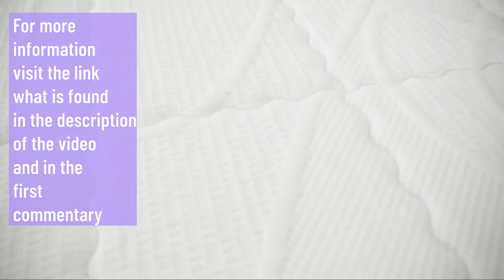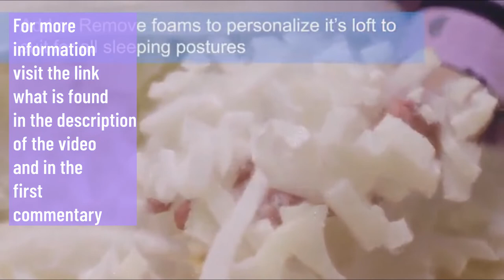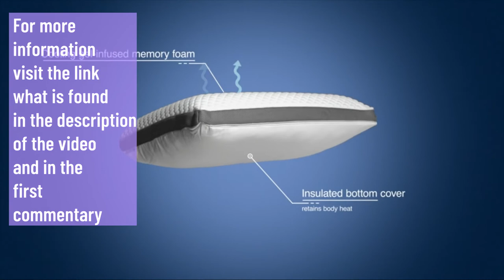Memory Foam Pillows BEST VALUED by buyers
Memory foam pillows

DreamyBlue Premium Pillow for Sleeping - Shredded Memory Foam Fill [Adjustable Loft] Washable Cover from Bamboo Derived
Ubbe Hybrid+ Adjustable Premium Bed Pillow for Sleeping | Microfibers and Shredded Blue Gel Memory Foam Pillow | Hypoallergenic
Nappler Luxury Adjustable Shredded Memory Foam Pillow - Hotel Quality Bed Pillows for Sleeping, Back,
ATATN Memory Foam Pillow ,Ergonomic Contour Side Sleeping Pillow for Neck and Shoulder Pain , Orthopedic Cervical Bed Pillows
Imaginarium Fun Memory Foam Pillow for All Sleep Positions - Washable Cover - CertiPUR-US - Made in USA
EnerPlex Upgraded Pillow, Adjustable Shredded Memory Foam Pillow, Luxury Pillow - High End Quality, Machine Washable,
Memory Foam Pillow 2 Pack Standard Size for Neck Pain Cooling Bed Pillows Home & Hotel Collection with Removable
viewstar Pillows for Sleeping 2 Pack Cooling Shredded Memory Foam Pillows Queen Size, Height Adjustable Medium Firm Bed
Nappler Shredded Memory Foam Pillow Luxury Loft Home Pillow Hotel Quality Bed Pillows, Pillow for Sleeping Support Side Back
FAUNNA Adjustable Shredded Gel Memory Foam Bed Pillow for Sleeping - Comfortable Cooling Soft Pillow - Bamboo Washable

Memory foam pillows